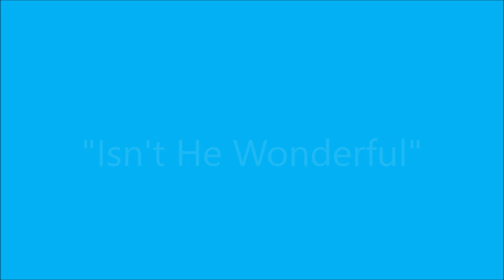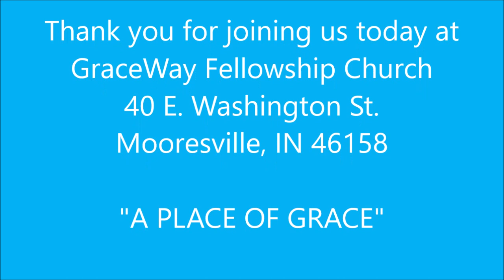The Righteousness of Jesus Christ 1 21 24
The Righteousness of Jesus Christ.